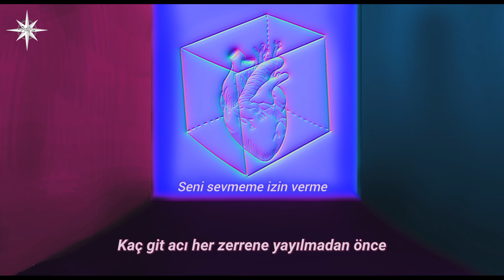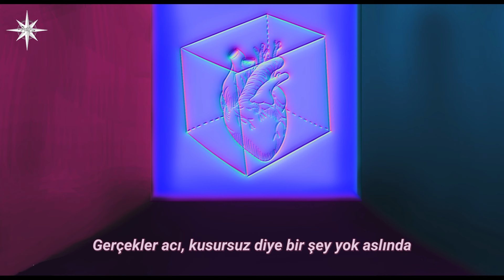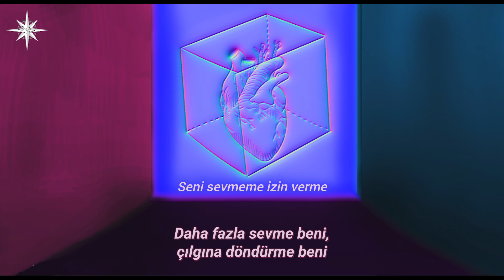Stray Kids - DLMLU (Türkçe Çeviri)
Stray Kids’in THE SOUND albümünden DLMLU şarkısını sizler için çevirdik, iyi seyirler!